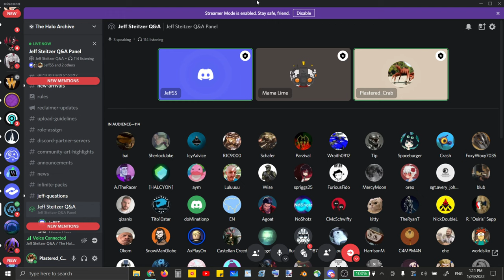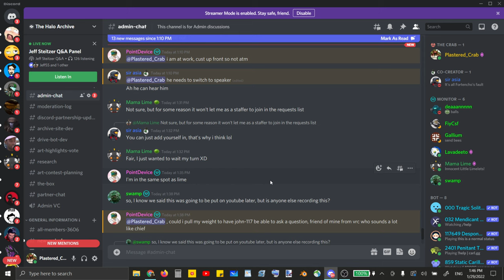Halo Archive Jeff Steitzer Q&A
Jeff Steitzer (the Halo multiplayer voice announcer) kindly agreed to do a Q&A panel at our Discord server. He answered some awesome questions and was so kind enough to do a few voices as well! Join the Halo Archive for possibly other Q&As in the future